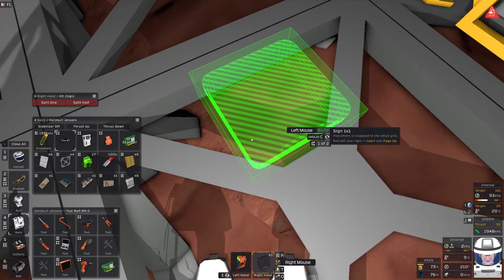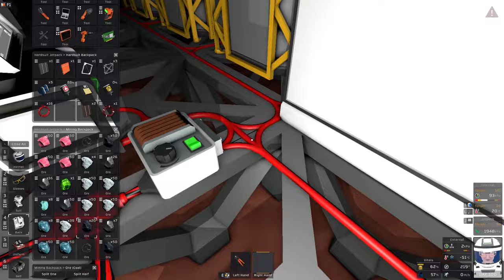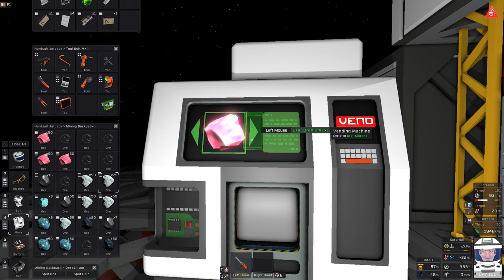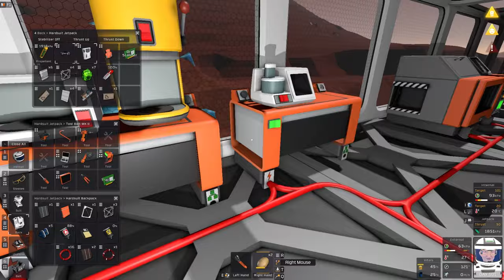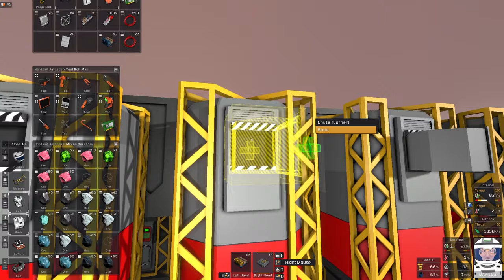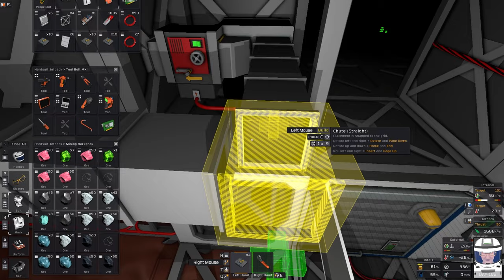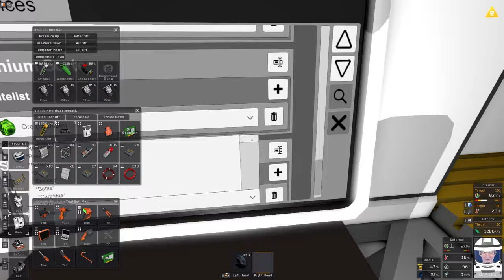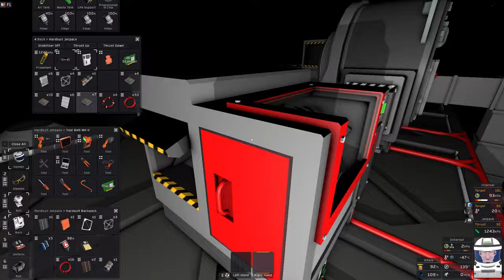Better Foods to Boost Your Moral in Stationeers E16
A new season of Stationeers, again starting on Mars.

In this episode, I run through the recent changes I've made to the base and complete the Ore sorting setup. I then introduce you to the Automatic Oven and the delights of more cooked food. Finally, a power outage leads to a few minutes of panic.

I then start work on the mass storage solution.

We also expand our base again.

Chapters

00:00:00 Introduction
00:01:05 Fuel Mixture Updates
00:03:10 Storage Changes
00:07:10 Electrical Updates
00:12:15 Why Vending Machine
00:20:30 Automatic Oven
00:32:30 Fuel Mixture Control
00:36:30 Ore Storage Expansion
00:56:00 Brown Out
00:58:35 Sorter Control
01:04:45 Advanced Filters